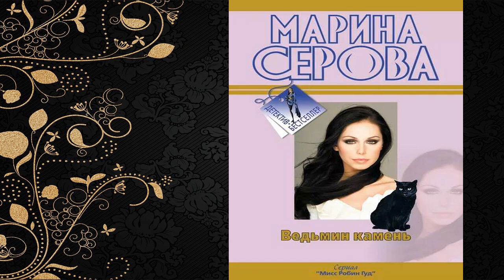Ведьмин камень "Детектив" (Марина Серова) Аудиокнига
Описание книги
Сын потомственной ведьмы Ярославы – Андрей требует, чтобы Полина Казакова, известная в городе как Мисс Робин Гуд, помогла отомстить брату его матери. Андрей уверен: дядя убил мать, обварив кипятком. Сердце пожилой женщины не выдержало болевого шока и остановилось. К тому же после ее смерти пропал старинный золотой перстень с черным турмалином – ведьминым камнем, передававшийся в семье из поколения в поколение вместе с даром целительства. И кстати, по оценкам зарубежных ювелиров, он стоит целое состояние! Однако Полина не спешит судить и наказывать. Она уверена: всякую информацию надо тщательно проверять!..

Чтец:Светлана Радужная
Правообладатель:ЛитРес: чтец, Научная книга, Чтец